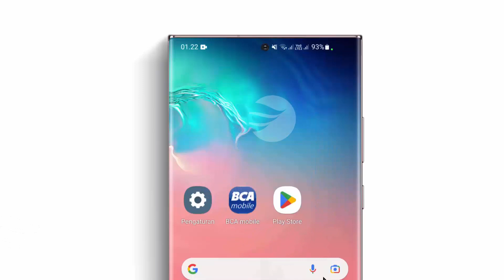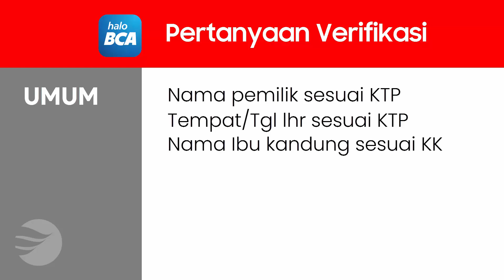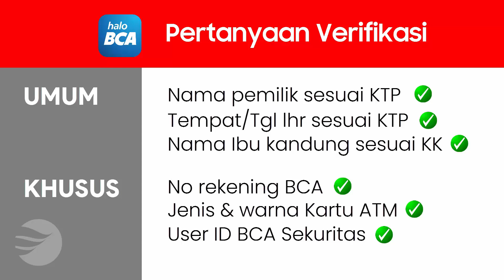Cara Menggunakan Aplikasi Halo BCA tanpa Pulsa + Contoh Langsung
Langkah detail cara menggunakan aplikasi Halo BCA di HP tanpa perlu pulsa. Dilengkapi contoh percakapan langsung